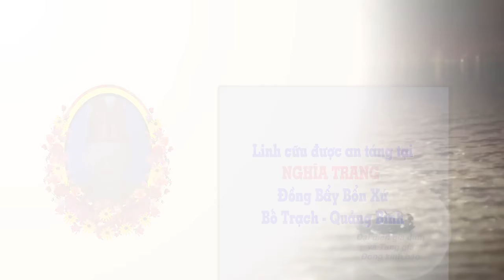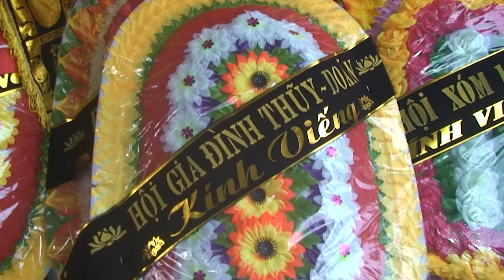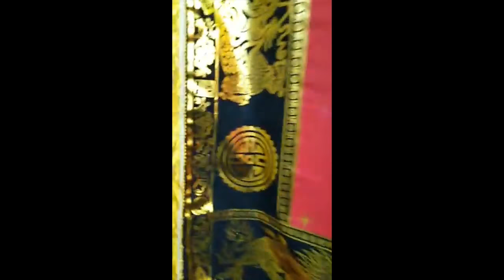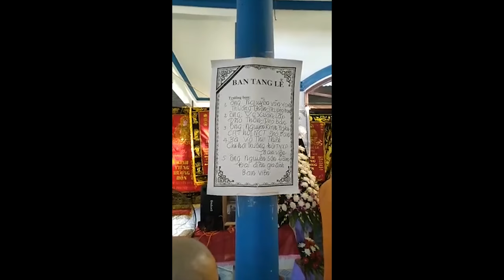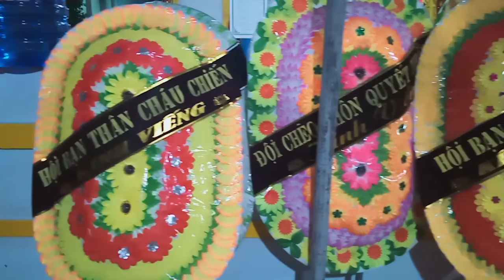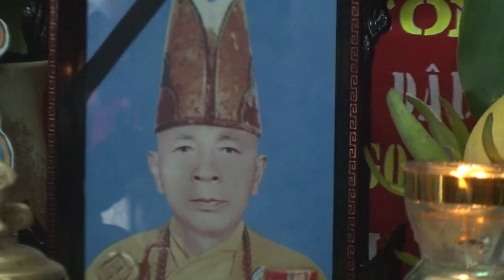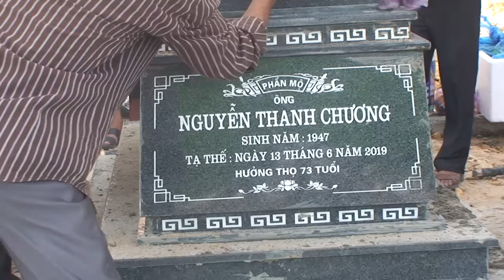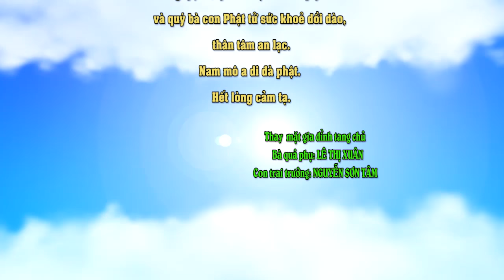Lễ tang ông Nguyễn Thanh Chương